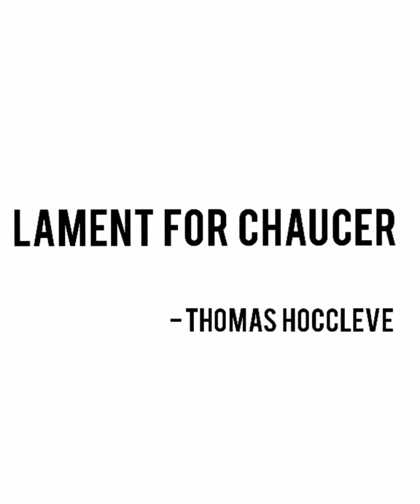Lament for Chaucer - Thomas Hoccleve - UP UNTIL CHAUCER